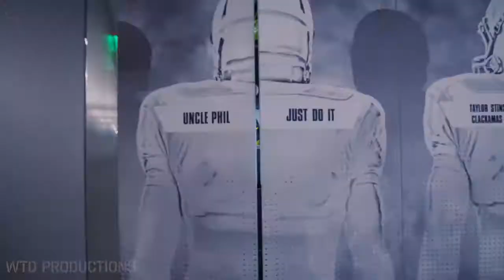Oregon Ducks Swaggart Era Pump Up 2017 18 Football Highlights 2016 17